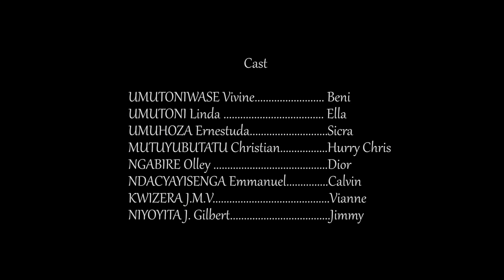SWEETHEART❤️ EPISODE 3 : Ella Azaniye Impano Hurry Chris / ALL TIME AFRICAN MOVIES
HEAVEN FILMS STUDIO ni Studio ibagezaho Film zitandukanye Nziza wifuza kuduha ibitekerezo cg izindi nyunganizi #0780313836